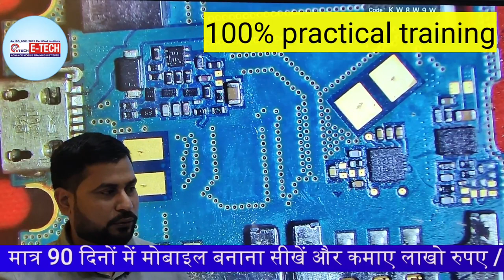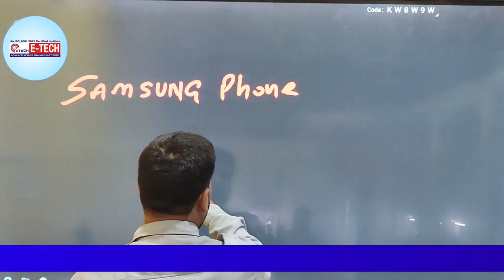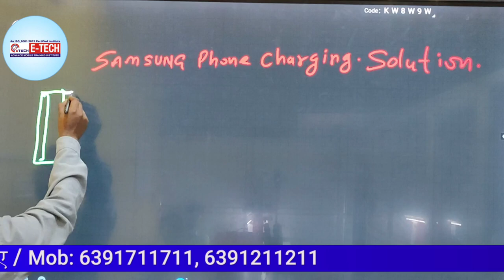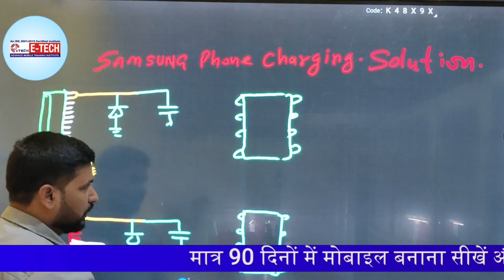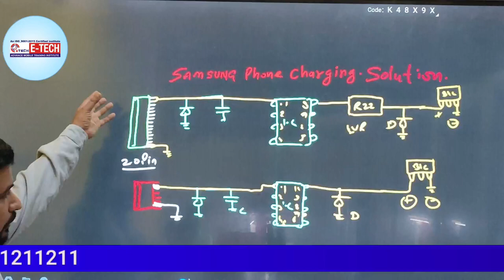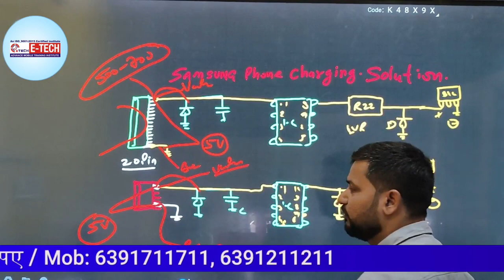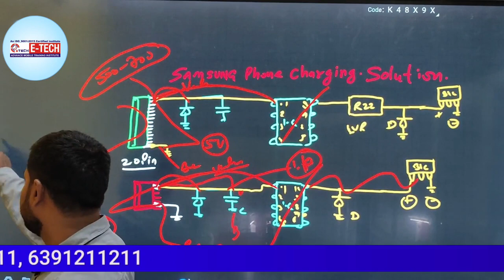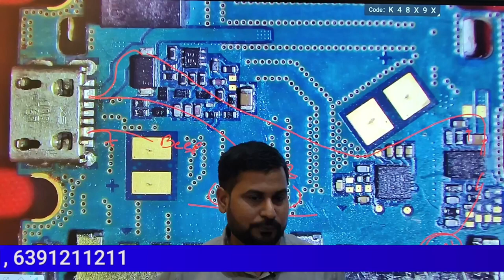SAMSUNG मोबाइल फोन की चार्जिंग प्रॉब्लम को ठीक करना सीखें | चार्जिंग की समस्या जड़ से खत्म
Samsung मोबाइल फोन की चार्जिंग प्रॉब्लम को ठीक करना सीखें | चार्जिंग की समस्या जड़ से खत्म | Samsung

00:00 SAMSUNG मोबाइल फोन की चार्जिंग प्रॉब्लम को ठीक करना सीखें
00:25 SAMSUNG मोबाइल फोन को कैसे रिपेयर करेंगे
00:55 Motherboard को रिपेयर कैसे करोगे
03:42 Samsung Phone Charging Solution
11:01 Charging Connector कार्य कैसे करता हैं
14:52 Circuit & Supply

12- मोबाइल फोन में Coil को कैसे पहचाने और इसका क्या कार्य हैं और work कैसे करती हैं

13-मोबाइल में कौन -कौन से कंपोनेंट्स लगे होते है || विस्तार से जानने के लिए वीडियो देखें

14-जानिए सब कुछ Hot Gun Machine के बारे में | Hot Gun मशीन को कैसे यूज़ करें

15-Mobile Repairing के लिए जरूरी tool's | मोबाइल repairing करने के लिए क्या क्या सामान होना चाहिए

WE PROVIDE :

1.HARDWARE & SOFTWARE COMPLETE COURSE
2.TOOLS FREE
3.I CARD
4.LIFETIME SUPPORT
5.ISO CERTIFICATE
6.75% PRACTICAL TRAINING
7.ON MOBILE PHONE REPAIRING TRAINING
8.17 YEAR'S EXPERIENCE TRAINING
9.MOBILE PHONE SHOP KO RUN KARNE KI TRAINING
10.FRESHER STUDENT KI SPECIALTRAINING
11.EXPERIENCE STUDENT KO SPECIALIST KARNA
12.EMMC LEVAL TRAINING
13.MARKET SE AANE WALE PHONE KO
14.TREAND STUDENT SE REPAIRING
15.8 HOURS CLASS
16.BASIC TO ADVANCE  TRAINING
17.HOSTAL SUVIDHA FREE
18.JOB & BUSINESS SUPPORT
19.STUDENT FRIENDLY BEHAVIOR